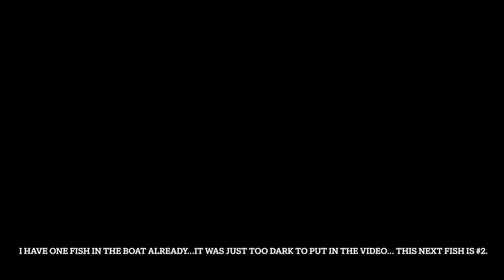BEST Finish ALL Year! Lake Austin/Lady Bird Lake Kayak FISHING Tournament! (TXKBL Stop #2)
115 Anglers signed up for the second stop of the Texas Kayak Bass League on Lake Austin and Lady Bird Lake (Town Lake).   It's our third consecutive 100+ angler event!

While the majority of anglers chose Lady Bird, I decided to stay away from the crowds and gamble on Lake Austin. Its a part of the Highland Chain reservoir that I've never fished, so I thought I'd try something new.

Lake Austin has never been known to outfish "the bird" but in the past couple of years this lake has improved vastly with rumors of many monster fish being caught. While I can't say I caught "monsters" in this video,  I can say I caught sizeable fish, enjoyed beautiful scenery, broke my own personal record and absolutely had a blast!!

 Sit back and enjoy this take of both my practice and tournament day on Lake Austin in Austin Texas!

Some things I use in my kayak and boat.

Lures:

Zoom Finesse Worm

Strike King Rage Menace

Lucky craft pointer jerk bait

River2sea frog

Zoom Trick worm

Camping Gear: -

Blackstone griddle:

Wise Owl Hammock

Wise Owl Bug net

Evolution Tarp

Kayak Equipment -

Humminbird Mega LIve Transducer:

T-bone bed extender:

Boonedox landing gear:

Nite Ize Clips:

Shimano Fishing Pliers:

Hobie H crate:

Hobie Ram Ball mount:

Hobie power pole bracket:

Lew’s Tournament pro reel

Lew’s BB1

Seaguar InvizX 12lb line:

Wiley X Sunglasses:

Fishing Crocs:

Humminbird Solix 10 si

FPV Battery

Ram phone mount

Hobie H Rail Mount Plate

Hobie Ram Ball 1”